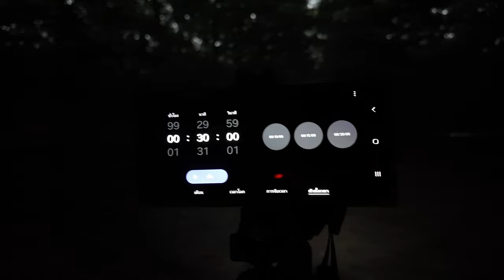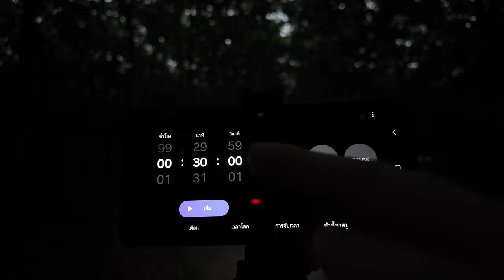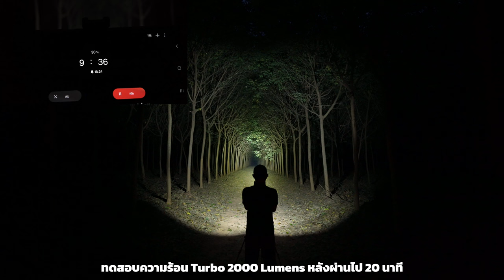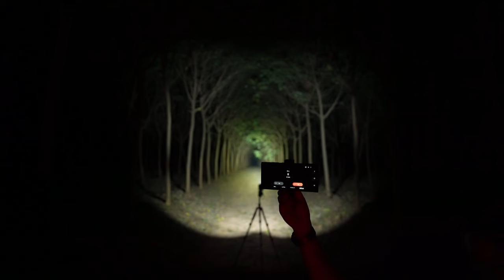ทดสอบ Cyansky Carbon เปิด Turbo ยาวๆ ไม่ร้อน แสงไม่ดรอป จริงมั้ย !? ไฟฉายแรงสูง 2000 ลูเมน : EP.219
📍📍พิกัดไฟฉายในคลิป 📌🎯

Cyansky Carbon
คุณสมบัติ:
* แหล่งกำเนิดแสง: ใช้หลอด Luminus SST-20 LED จำนวน 4 หลอด ให้ความสว่างสูงสุด 2000 Lumens อุณหภูมิสี 6500K ระยะส่องสว่างไกลสุด 450 เมตร
* เลนส์และโคมสะท้อนแสง: โคมสะท้อนแสงอลูมิเนียมอัลลอยผิวเรียบและลึก ออกแบบให้มุมแสงพุ่งที่ 6° และมุมแสงกว้างที่ 54° โคมสะท้อนผิวส้มเพิ่มการกระจายแสงในแนวกว้าง ลำแสงเข้ม สปิลแสงกว้าง กระจกนิรภัยเคลือบโค๊ทสองด้านป้องกันรอย ให้แสงผ่านได้ 98%
* วัสดุ: ทำจาก Aluminum Alloy 6061-T6 HA III แบบ hard-anodized เกรดอากาศยาน แข็งแรงทนทาน พร้อมขั้วสัมผัสสปริงโหลดขนาดใหญ่ชุบทอง ส่งผ่านกระแสไฟได้รวดเร็ว
* Direct-drive driver circuit: ออกแบบวงจรเชื่อมต่อแบตเตอรี่กับหลอด LED โดยตรง ช่วยให้ใช้พลังงานจากแบตเตอรี่ได้เต็มประสิทธิภาพ
* Non-PWM (Pulse Width Modulation): ระบบขับเคลื่อนวงจรให้กระแสไฟฟ้าแบบคงที่ ป้องกันการกะพริบของแสง ให้ความสว่างที่สม่ำเสมอ

ระบบและโหมดการใช้งาน:
* รองรับโหมดแสง 7 ระดับ ได้แก่ Eco, Low, Medium, High, Turbo, Strobe, SOS สามารถเปลี่ยนโหมดและปรับระดับแสงได้ง่ายด้วย Side-e Switch
* การจำโหมด (Mode Memory): จำระดับแสงสุดท้ายที่ใช้เมื่อปิดไฟฉายในโหมด Low/Medium/High
* ระบบควบคุมอุณหภูมิ: ปรับโหมดลงอัตโนมัติหากอุณหภูมิในระบบสูงเกินค่าที่กำหนด (55°C)
* การใช้งานต่อเนื่อง: โหมด Turbo (2000 Lumens) สามารถใช้งานต่อเนื่องได้ 4 ชั่วโมง โดยไม่มีการลดความสว่าง  ในขณะที่โหมด Eco สามารถใช้งานได้นานสูงสุดถึง 2000 ชั่วโมง
* ระบบชาร์จไฟและพาวเวอร์แบงค์:
* พอร์ต USB Type C  รองรับชาร์จเร็ว: กำลังไฟฟ้าออกสูงสุด 22.5W และรับเข้า 25W พร้อมระบบจ่ายไฟอัจฉริยะ ปรับระดับแรงดันและกระแสไฟฟ้าอัตโนมัติเพื่อความปลอดภัยและประสิทธิภาพสูงสุด
* รองรับโปรโตคอลการชาร์จหลากหลาย: PPS, QC2.0, QC3+/QC3.0, PD3.1, SCP, FCP, และ AFC
* ใช้งานเป็น Power Bank: รองรับการชาร์จอุปกรณ์อื่นผ่านพอร์ต USB-C QC3.0 ที่ 5V2A, 9V2A และ 12V1.5A จ่ายไฟได้สูงสุด 18W พร้อมฟังก์ชันตัดการจ่ายไฟเมื่อแรงดันต่ำกว่า 3.0V

ความทนทานและมาตรฐานการใช้งาน:
* Impact resistance: รองรับแรงกระแทกที่ความสูง 1 เมตร
* Waterproof: IP68 กันน้ำที่ความลึก 2 เมตร
* มิติ: φ Head 44.8mm x φ Body 60mm x L 184mm
* น้ำหนักไฟฉาย: 282g
* น้ำหนักแบตเตอรี่: 346g
* น้ำหนักรวม: 628g
* มาตรฐาน: CE, FCC, UKCA, ANSI/PLATO FL1

โหมดการทำงาน:
* Eco Mode: กดสวิตช์ค้างไว้ 1 วินาที เพื่อเปิดไฟฉายที่โหมด Eco ซึ่งเป็นโหมดแสงที่ประหยัดพลังงานมากที่สุด
* การเปิดใช้งานไฟฉาย: กดสวิตช์ข้างหนึ่งครั้งเพื่อเปิดไฟฉาย ไฟฉายจะเริ่มทำงานที่โหมดแสงสุดท้ายที่ใช้งาน กดสวิตช์ซ้ำเพื่อเวียนระดับแสงไปที่ Low, Medium, High ตามลำดับ
* Turbo Mode: กดสวิตช์สองครั้งติดต่อกัน (Double Click) เพื่อเปิดโหมด Turbo ซึ่งเป็นโหมดความสว่างสูงสุด
* Strobe Mode: กดสวิตช์สามครั้งติดต่อกัน (Triple Click) เพื่อเปิดโหมด Strobe ซึ่งเป็นโหมดกระพริบสำหรับการส่งสัญญาณฉุกเฉิน
* SOS Mode: เมื่ออยู่ในโหมด Strobe กดสวิตช์สามครั้งติดต่อกันอีกครั้งเพื่อเปลี่ยนเป็นโหมด SOS ซึ่งเป็นโหมดส่งสัญญาณความช่วยเหลือ

การล็อกและปลดล็อกไฟฉาย (Lockout Mode):
* ล็อกไฟฉาย: กดสวิตช์ข้างสี่ครั้งติดต่อกัน ไฟหน้าจะกะพริบสองครั้งเป็นการตอบรับเพื่อยืนยันการล็อก ป้องกันการเปิดใช้งานโดยไม่ได้ตั้งใจ
* ปลดล็อกไฟฉาย:
* ปลดล็อก 1: กดสวิตช์ข้างสี่ครั้ง ไฟหน้าจะกะพริบสองครั้งและเปิดทำงานที่ระดับแสงสุดท้ายที่ใช้งาน
* ปลดล็อก 2: กดสวิตช์ข้างสามครั้ง ไฟหน้าจะกะพริบสองครั้งและเปิดทำงานที่ระดับแสง Turbo แต่ไฟฉายยังอยู่ในระบบล็อก
* ปลดล็อก 3: กดสวิตช์ข้างสองครั้ง ไฟหน้าจะกะพริบสองครั้งและเปิดทำงานที่ระดับแสง Turbo

Runtime:
* Eco: 3 Lumens, ระยะ 17 เมตร, Runtime 2000 ชั่วโมง, 0.01A
* Low: 30 Lumens, ระยะ 57 เมตร, Runtime 170 ชั่วโมง, 0.08A
* Medium: 150 Lumens, ระยะ 121 เมตร, Runtime 50 ชั่วโมง, 0.36A
* High: 600 Lumens, ระยะ 230 เมตร, Runtime 14 ชั่วโมง, 1.20A
* Turbo: 2000 Lumens, ระยะ 450 เมตร, Runtime 4 ชั่วโมง, 4.20A
* Strobe: 1600 Lumens
* SOS: 130 Lumens

อุปกรณ์มาตรฐาน:
* ไฟฉาย Cyansky Carbon
* แบตเตอรี่ Cyansky BL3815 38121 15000mAh 3.2V 48Wh LiFePO4 Rechargeable Battery
* สายชาร์จ USB-C to USB-C
* เชือกคล้องไฟฉาย (Lanyard)
* ยาง O-rings สำรอง
* รับประกันสินค้า 5 ปี ภายใต้เงื่อนไขการรับประกันของผู้ผลิต (5-year limited warranty)

ข้อมูลแบตเตอรี่: Cyansky BL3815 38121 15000mAh 3.2V 48Wh Lithium Iron Phosphate Rechargeable Battery
* ความจุไฟฟ้า: 15000mAh
* แรงดันไฟฟ้า: 3.2V
* แรงดันไฟเมื่อชาร์จเต็ม: 3.65V
* แรงดันไฟฟ้าขณะคายประจุต่ำสุด:  2.8V
* กระแสคายประจุสูงสุดอย่างต่อเนื่อง: 30A
* ความต้านทานภายใน: ≤ 6.0mΩ
* อุณหภูมิการทำงาน: -20°C ถึง 60°C
* อุณหภูมิการชาร์จ: 10°C ถึง 45°C
* อุณหภูมิขณะใช้งานกับไฟฉาย: 15°C ถึง 60°C
* อายุการใช้งานรอบการชาร์จ: ≥ 12000 รอบ (ที่ 0.3C)
* ขนาดแบตเตอรี่: φ 38.3mm x L121.5mm
* มาตรฐาน CE, FCC, PSE